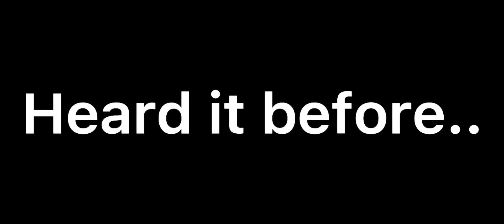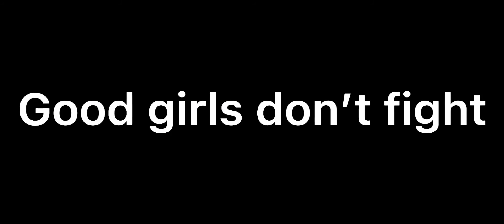STAND OUT FIT IN Glmv||By ONE OK ROCK